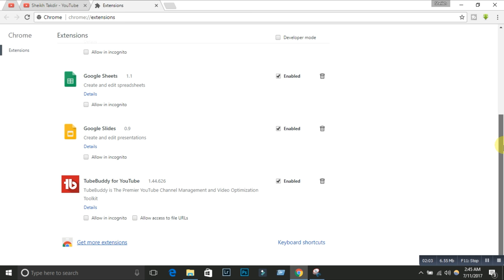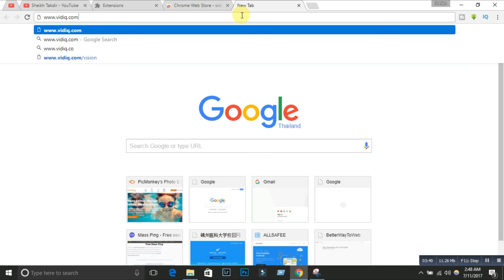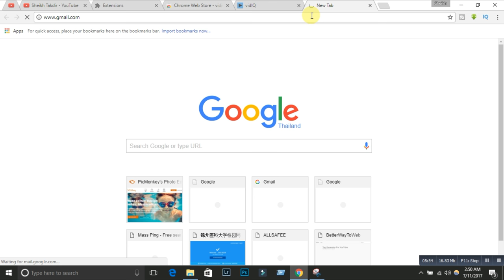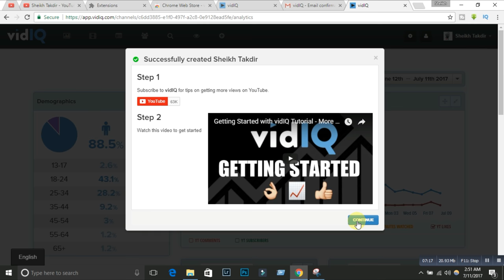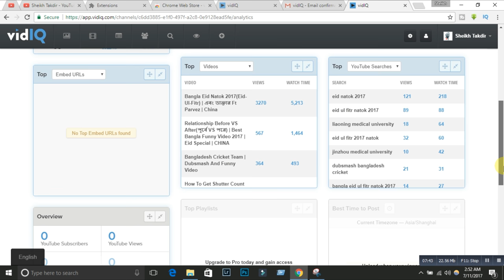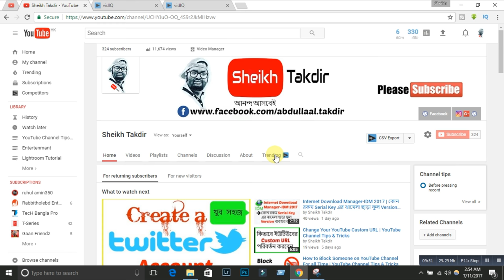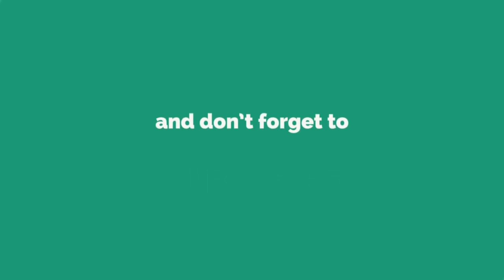YouTube Secret SEO Tips-VidIQ Extensions